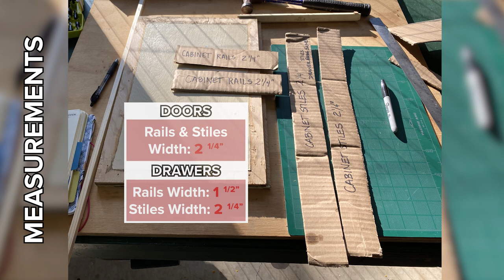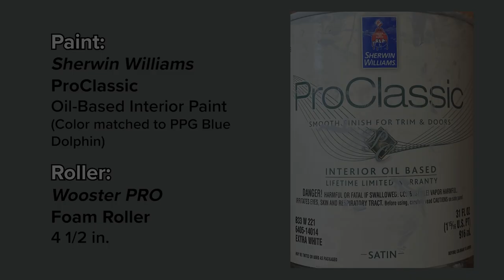Transforming OLD Bathroom Cabinets to NEW SHAKER STYLE Cabinets | DIY FAUX Shaker Doors | NO Router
Modernizing the look of our bathroom by updating cabinet doors and drawers to a shaker style look with limited tools and budget.

During our bathroom renovation, we explored various ideas to transform the existing cabinets. We considered having them redone or replaced but I was intrigued by what we could change on our own while saving money in the process. Since they were so old, we really didn’t have much to lose. In this video I share my experience and our experimental process of transforming our cabinets without specialized tools and a minimal budget.

Our process began with deconstructing the old doors, seeing what there was to work with, and going from there. The trial-and-error approach definitely made this quite a challenging experience. However, it gave me the opportunity to learn SO many new things (a few more than I expected, like how to strip paint).

Some of my take aways from this experience are that there are times when it’s worth investing in good quality materials and spending more time up front prepping (paint doesn’t hide as much as I thought it would). Overall, this was a very valuable experience and I love how the cabinets turned out.

Measurements Used:

Door rails and stiles width 2 ¼ in.
Drawer rails width 1 ½ in.
Drawer stiles width 2 ¼ in.
(The lengths vary and depend on door/drawer size)

Main Supplies Used:

Medium Density Fiberboard (MDF) – (1/4 in. X 2 ft. X 4 ft.)

Square wooden dowel rods (3/8 in.)

Titebond III Ultimate Wood Glue

Wood filler
(I used a few different kinds)

Sherwin Williams
Extreme Block Oil-Based Primer/Sealer

Sherwin Williams
ProClassic Oil-Based Interior Paint
(Color matched to PPG Blue Dolphin)

Wooster PRO Foam Roller (4 ½ in.)
(I briefly tried some others, but this was my favorite for this project)

Foam Paint Brush

** This project left me with a lot of extra paint. So, if you want to see me attempt to turn it into art check out this video! **